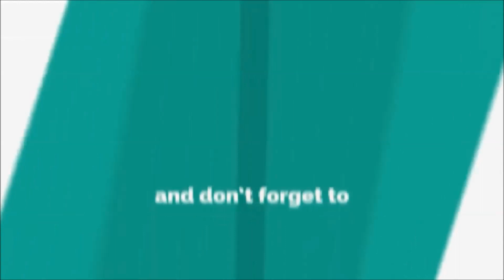Arrival of Fishing boat FBCA GRF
The arrival of fishing boat FBCA GRF at Patnongon, Antique after a couple of weeks at sea.

 " Dreams"

arrival of fishing boat fbca grf in the philippines